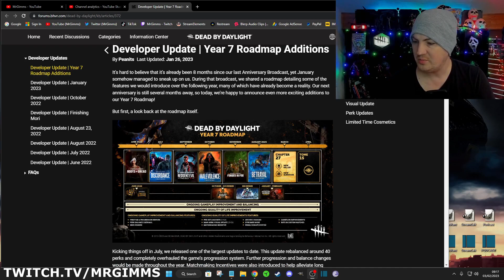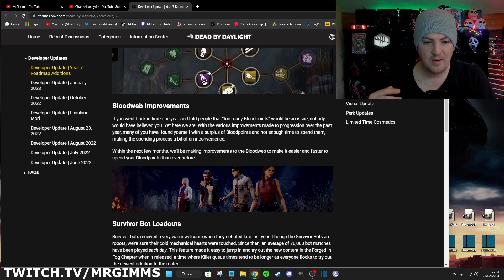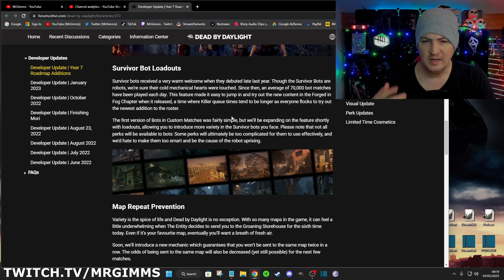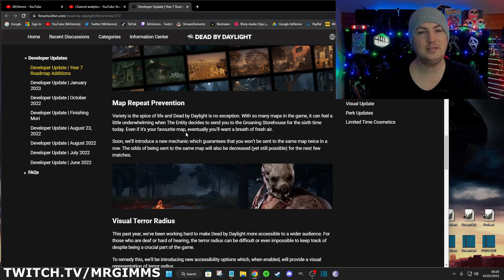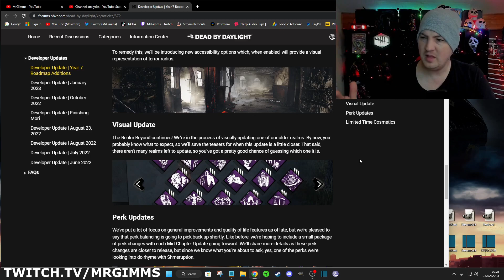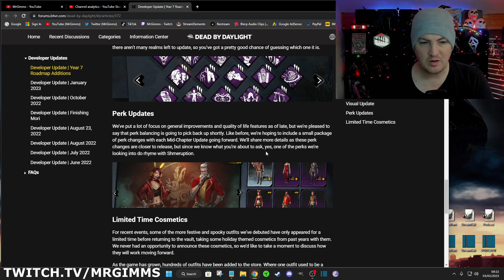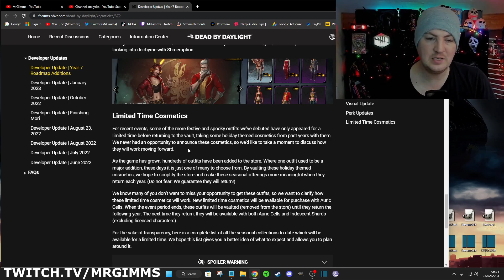META shakeup, Bloodweb improvements, map reworks & MORE! - Dead by Daylight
We go over the end of BHVR's year 7 roadmap and this is what we got! META shakeup, Bloodweb improvements, map reworks, visual aids FOMO cosmetic excuses and more.

📜Twitch Schedule: I stream anywhere Monday to Sunday 7:00PM - 10:30PM GMT U.K TIME.